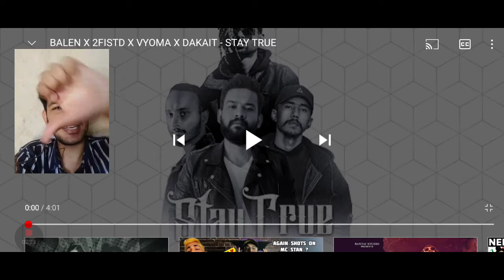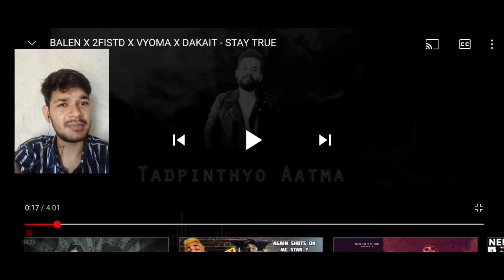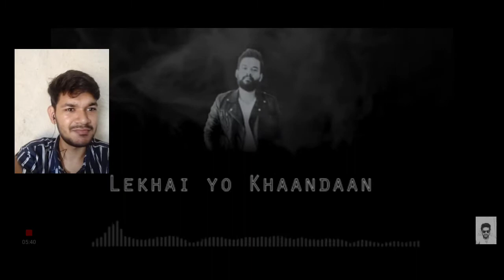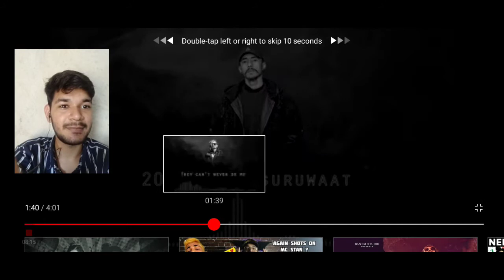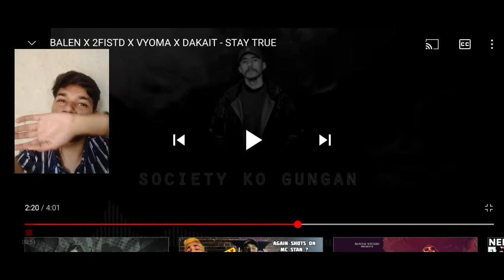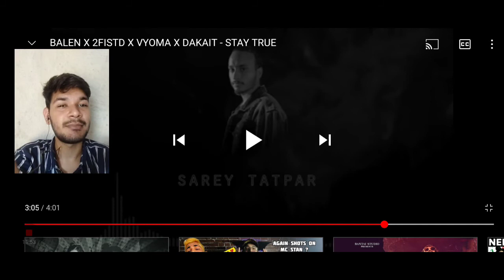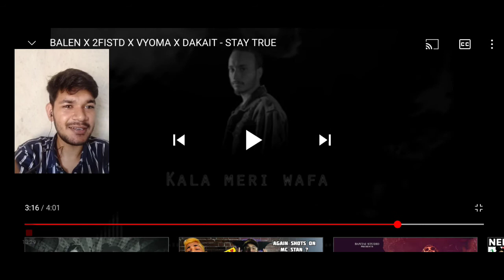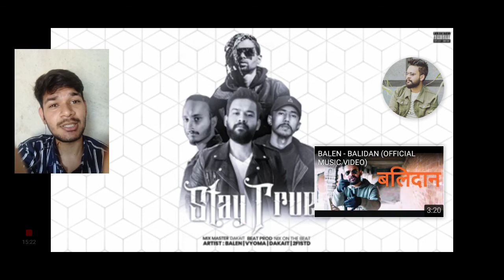Indian Reaction BALEN X 2FISTD X VYOMA X DAKAIT - STAY TRUE | first time |Reaction by SPIKE Reaction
Credits:-

Balen, 2fistd, Vyoma and Dakait Performing Stay True Produced by Nix on The Beat.